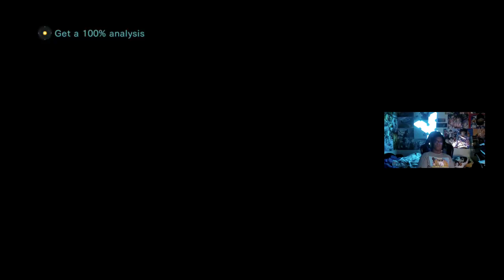❤The RE episode begins w/ Jill Valentine Babe!❤ Resident Evil Revelations 1 Episode 1 & 2 (1st Time)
Hello guys, This is my 1st time playing RE Revelation 1 for Xbox One. I am expecting to try RE Revelation series because I love the Resident Evil franchise. I honestly sometimes like the RE Revelation series, but the episodes and chapters are not likable between RE 4 through 6. Still, I like RE Revelation, I enjoy it really!
While playing through this game, I will keep playing through without introduction & outro. :)